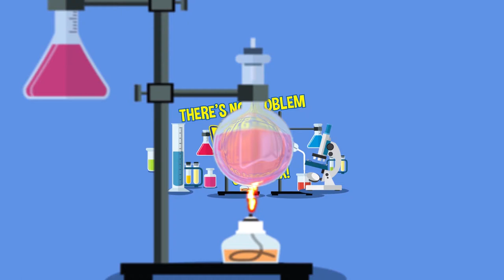Kate the Chemist | Official Series Trailer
Science explosions! Theater! Mystery! Friendship! Fifth grader Kate the Chemist uses STEM knowledge to do incredible things!

Dr. Kate Biberdorf, AKA Kate the Chemist, presents a new chapter book series that makes science fun!

Kate the Chemist: Dragons vs. Unicorns:
Kate the Chemist is a ten-year-old science problem solver. There’s no problem Kate can’t fix! When her best friend, Birdie, is cast as the lead unicorn in their school’s musical Dragons vs. Unicorns, and Kate is chosen to be the assistant director, they agree this is going to be the best musical EVER! Kate is a natural assistant director; like all good scientists, she’s smart and organized, but she also comes up with great ideas. But when everything starts going wrong with the musical and Kate realizes someone is sabotaging the show, will her special science sleuthing skills help save the day–and the show?

Kate the Chemist: The Great Escape
What do magnetic slime, a secret code, and the periodic table have in common? They’re all part of the science-themed escape room that Kate’s science teacher puts on for their class. Will Kate and her friends be able to use their science know-how to crack the code before time runs out?